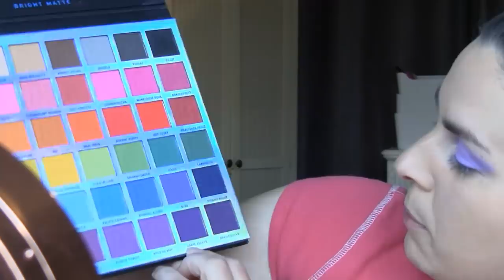Lilac lights sparkle make up tutorial with glitter liner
Hia everyone I hope you enjoy my Lilac lights with purple glitter makeup look 😊 let me know?

Thanks so much for sending me products

Zoom Zoom
SOUTH SHIELDS
NE33 9FL

Please follow my channels

products used:

Smashbox photo finish primer
Natasha Denona Transformatte foundation 30w light medium warm
Plouise base vivid violet
Beautybay EYN bright mattes palette
Rimmel soft kohl pencil white
Maybelline colour show pencil 100
Collection 2000 glitter liner 11 shake it up
MAC beauty powder hello kitty Tippy
MAC select sheer pressed NC15
Maybelline colorsensational lip liner palest pink
MAC lipstick Dainty Cake

Zoom zoom!
Lauren ❤️